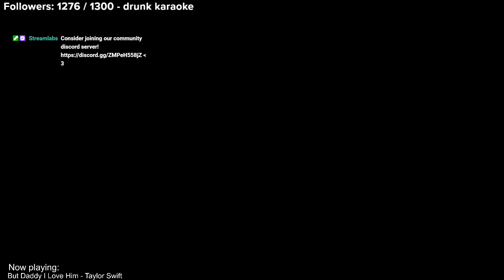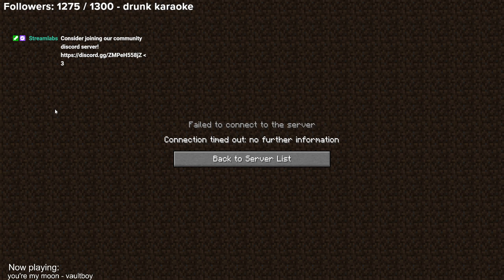HITTING PEOPLE WITH BREAD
THIS WAS STREAMED LIVE ON TWITCH.TV/MIKARII__

Mika plays minecraft bedwars, in which we beat up little children.